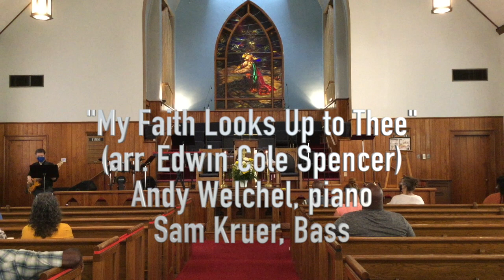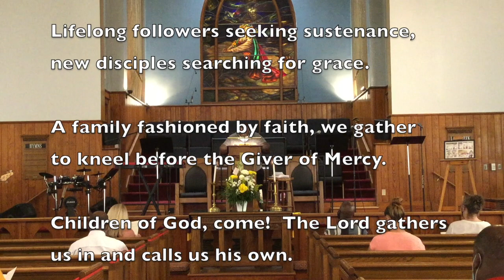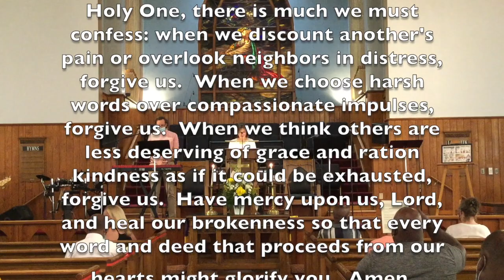Worship Service, August 16, 2020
Rev. Jennifer Fouse Sheorn, with musical guest Khristin Stephens